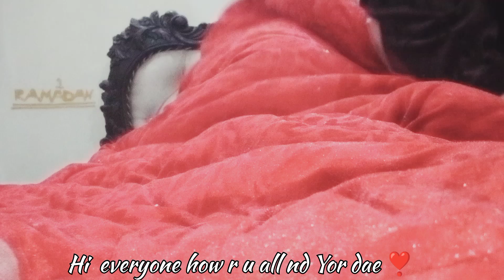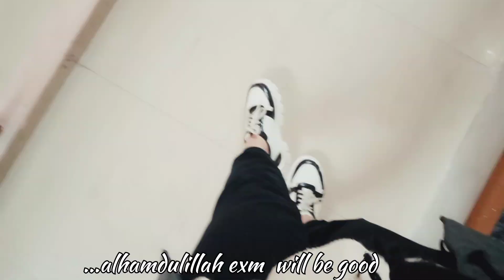A day in my life 2024 / Morning routine/self-care/Exams days/ travelling/Indian vlog/aesthetic/vlogs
Assalamu Alaikum,
hello everyone.
I hope u enjoyed nd watching this video .

thank you all for the kind supports .
can't wait to share more with you

Name _ filiz
Age _ 20
Ethnicity _ Indian

Currently living in _ Delhi India
year / grade University, 3rd year of graduation.
Languages _ I know 2 languages and currently learning. - turkish .

 FAQs
which editing apps do u use to edit your videos

_ I use VN to edit all my contents

ps _  Believe in Allah ... 🥺🥲

Lil req. like  👍

luv u all take. care and. bye bye